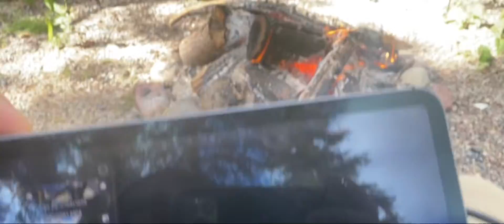Across America Solo by Motorcycle The North Cascade Loop - Washington State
Epic fun!